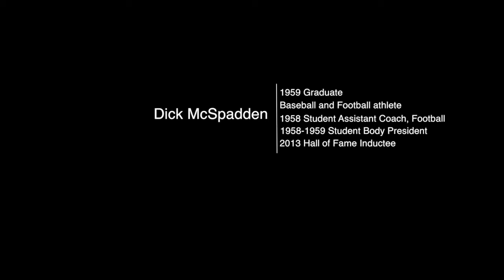Dick McSpadden Oral History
Highlights from an Oral History Interview with Dick McSpadden on September 27, 2013 conducted by Sarah Dauterive and Angie Balius of East Mississippi Community College.